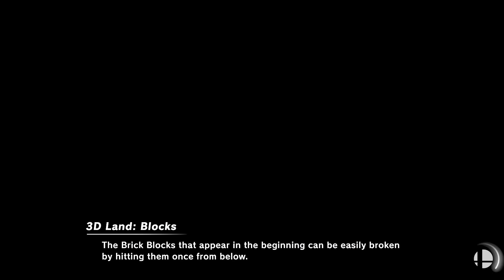Super Smash Bros. Ultimate - WarioWare Inc & Gaur Plain (Battlefield)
Stages: WarioWare Inc and Gaur Plain (Battlefield)
Fighters: Wario vs Wario vs Little mac vs Mario vs Ganondorf vs Lucina vs Pyra/mythra vs Kazuya
Items: All

Requested by Dhabby Chibombwe